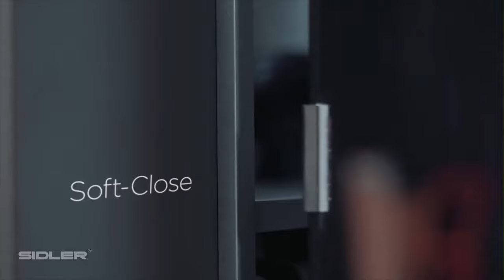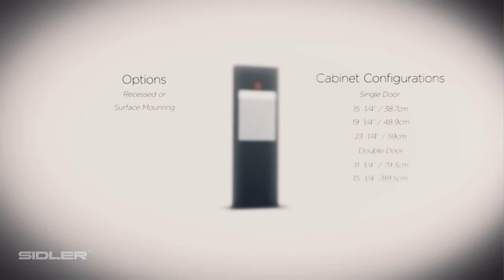Sidler Bathroom Medicine Cabinets Features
Sidler Bathroom Medicine Cabinets are available at US Bath Store.

SIDLER® Quadro’s dimmable 45⁰ light frames the mirrored cabinet creating a floating, glowing ambient light effect, which illuminates throughout the entire bathroom.  And when the cabinet is perfectly recessed into the wall, this effect is even more noticeable and stunning!

Key Features:
✅   Integrated LED Lighting System 3000 Kelvin
✅   Dimmable with a 0 – 10V low voltage dimmer
✅   Built-in GFCI receptacle & USB port
✅   Patented Shelf Adjustment System
✅   Mirrored Cabinet Back
✅   Anodized aluminum body
✅   Concealed, Blum® Soft-Close Hinges
✅   Silverlasting™ Double Sided Mirror Door
✅   Understated aluminum 45-degree chrome handle
✅   Magnifying mirror (2.5x)
✅   Night Light Function
✅   Functional Storage Solution
✅   Cosmetic box
✅   UL Certified